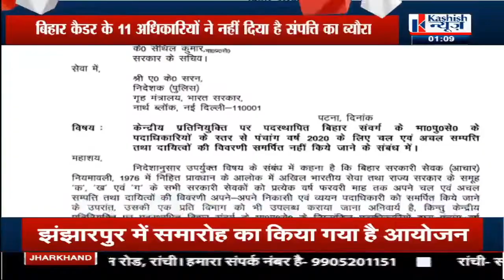गृह विभाग ने केंद्रीय गृह मंत्रालय को लिखा पत्र, जानिए क्या है पूरी खबर...